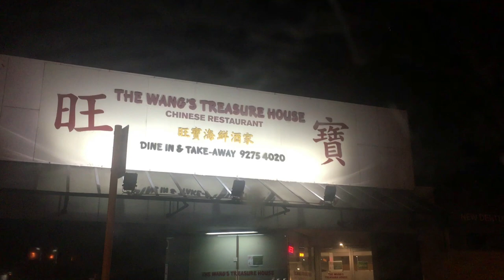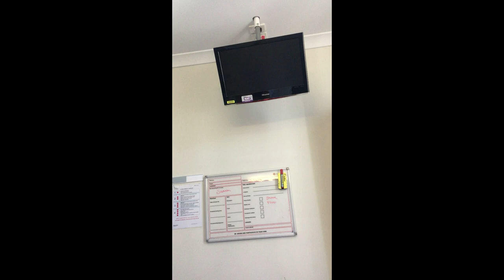VLOG | STORYTIME | My Knee Surgery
Today's video is a long one! This is my experience around my right knee arthroscopy surgery. LOTS OF LOVE
xx JM